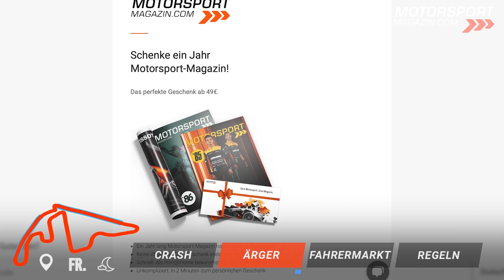Crash Friday in Abu Dhabi: Max Verstappen's patience runs out!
Crash Friday in F1: One accident after another - and then Max Verstappen's patience snaps! Why was the world champion ranting like a banshee on the radio, why did he overtake three cars on the exit through the pit lane tunnel and what should be done about the slowpokes?

Carlos Sainz and Nico Hülkenberg had a bad second free practice session at the Yas Marina Circuit in Abu Dhabi. They lost valuable time in the season finale as a result of accidents. However, the same also applied to the rest of the field, who were only able to complete a few laps in FP2 due to the two red flags. Some were even barely out on track due to the large number of Friday rookies in FP1.

There was also news from the driver market: Aston Martin Team Principal Mike Krack would like to extend Fernando Alonso's contract beyond 2024 - and Red Bull Team Principal Christian Horner spoke again about the rumors of contract talks between his team and Lewis Hamilton. This time Papa Anthony came into play...

And the F1 Commission also met on Friday. Among other things, it discussed new rules for the sprint, the development of the cars for 2026 and much more.

F1 stands for innovation, technical pioneering achievements and the courage to dare something new - exactly the same applies to us. We take advantage of the latest developments in AI to bring you our original German-language videos translated and dubbed into other languages.

Will that always work linguistically absolutely error-free? Probably not in 100% of the cases! But we are learning with every video to give you an even better experience.

Time Codes:
00:00 Intro & Topics
00:10 Crash Friday in Abu Dhabi: What was going on?
02:32 Verstappen scolds pit lane strollers
05:14 Driver market: Alonso & Hamilton rumors
06:52 New F1 rules: Sprint & more
Crash-Freitag in Abu Dhabi: Was war los?